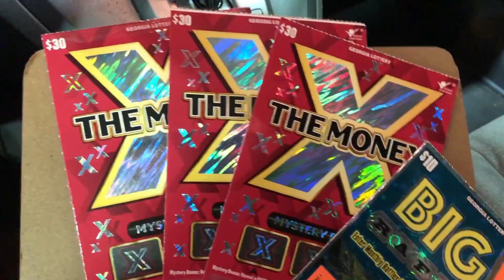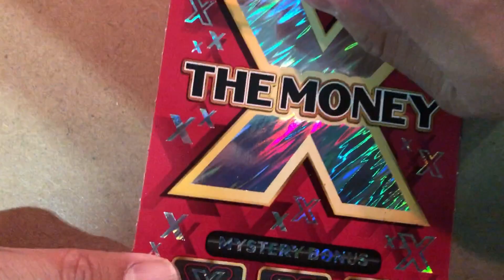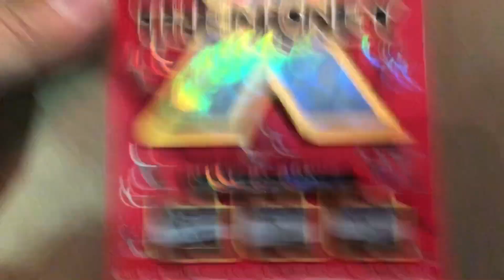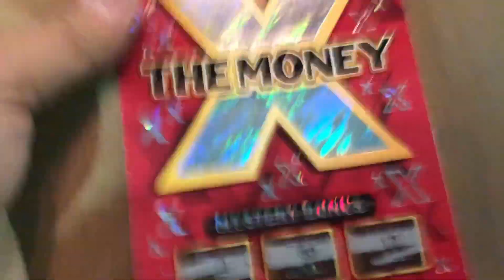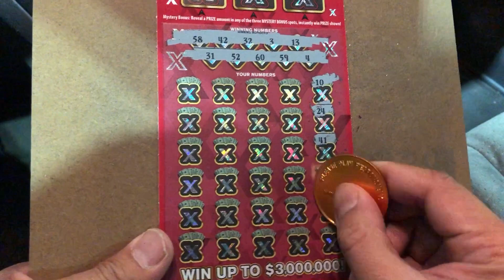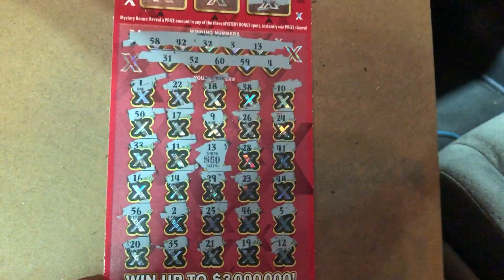X THE MONEY !